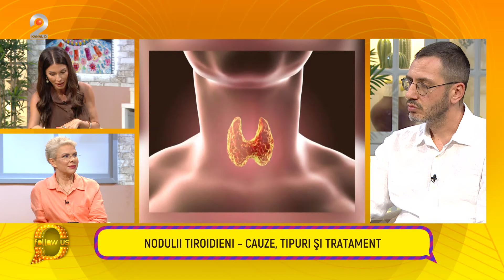Follow us! - Glanda tiroida ~ cum functioneaza si care este rolul ei in organism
- Glanda tiroida ~ cum functioneaza si care este rolul ei in organism | Despre bolile tiroidiene

Cum functioneaza glanda tiroida? Care este rolul glandei tiroide? Despre cauzele aparitiei nodulilor tiroidieni, tipurile de noduli tiroidieni si tratament, precum si alte informatii valoroase, aflam de la invitatul nostru special.

Teo Trandafir şi Ilinca Vandici îşi vor da întâlnire cu telespectatorii, în fiecare seara, de la ora 21:00, de luni până joi, la Kanal D2, cu poftă de viaţă, curiozitate, umor şi cele mai arzătoare subiecte.

Show-ul va putea fi urmărit patru zile pe săptămână, de luni până joi, şi va conţine informaţie proaspătă, din domenii diverse, de interes pentru publicul larg, precum şi dezvăluiri din showbiz şi culisele celor mai iubite emisiuni de la Kanal D şi Kanal D2, precum “Casa iubirii” sau mult asteptat-ul reality “Insula de 1 milion”. In show-ul prezentat de cele doua carismatice vedete vor fi dezbătute şi cele mai noi trenduri din online.